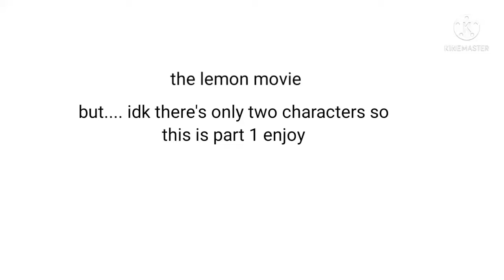the lemon movie